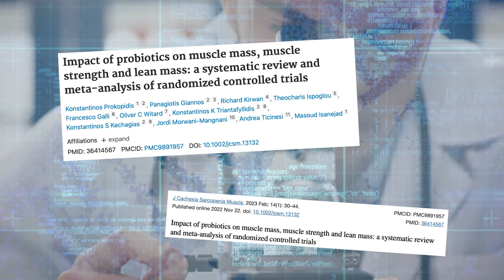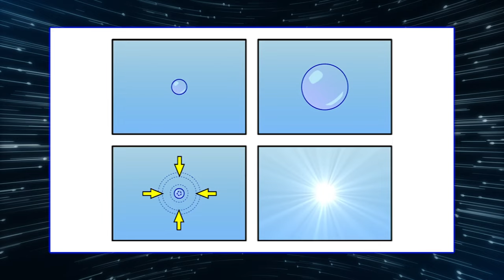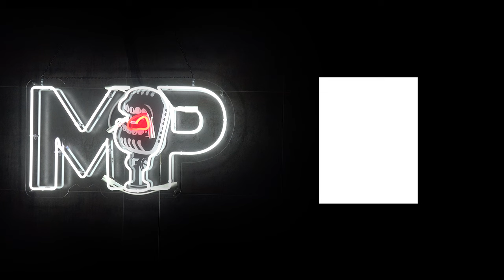THIS Supplement Improves Strength & Muscle Mass, Here's HOW | Mind Pump 2306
00:00 Mind Pump Fit Tip: Probiotics aren’t just for gut health. They help with your athletic performance and muscle gains!
10:40 Parasites aren’t as uncommon as you would think.
12:42 Nubby Justin.
19:14 Touching on the Kate Middleton conspiracy.
23:42 Missed opportunities with investments.
32:06 The origin story of Bank of America.
33:37 DadLife updates with the guys.
39:36 Fun Facts with Justin: Sonoluminescence.
43:14 Be the example.
49:07 The immunomodulating effects of cannabinoids.
50:19 Would you rather? Poison oak or Tiger Balm.
54:40 Shout out to The Jordan B. Peterson Podcast Ep. 433 with @destiny.
56:35 ListenerLive question #1 - I am having trouble connecting to one side of body when working out due to CNS damage. Looking for advice.
1:09:25 ListenerLive question #2 - Should I stay with core compound exercises if I still see progress, or switch for novelty?
1:18:40 ListenerLive question #3 - Why did my bulk not give me the results I wanted when I felt like I did everything right?
1:26:33 ListenerLive question #4 - How can I properly program other modalities of training without overtraining?

Probiotics supplementation or probiotic-fortified products on sarcopenic indices in older adults: systematic review and meta-analysis from recent randomized controlled trials

Impact of probiotics on muscle mass, muscle strength and lean mass: a systematic review and meta-analysis of randomized controlled trials - PubMed

Effects of heat-killed Lactiplantibacillus plantarum TWK10 on exercise performance, fatigue, and muscle growth in healthy male adults - PubMed

Kate Middleton Conspiracy Theories Rage On As TikTok Debates If Her Cancer Video Is A.I. Generated

The Creature from Jekyll Island: A Second Look at the Federal Reserve

The original name of the Bank of America was actually "Bank of Italy" founded by an Italian Immigrant in San Francisco. The bank's name was changed from Bank of Italy to Bank of America in 1930.

hand2mind Numberblocks Friends One to Five Figures, Toy Figures Collectibles, Small Cartoon Figurines for Kids, Mini Action Figures, Character Figures, Play Figure Playsets, Imaginative Play Toys

Mind Pump #1897: Why Phasing Your Workouts Is So Important & How To Properly Switch It Up

The Breakdown Recovery Trap, Why You Aren’t Progressing – Mind Pump Blog

Mind Pump #2280: Why Everyone Should Train Like An Athlete

People Mentioned
Dr. Stephen Cabral (@stephencabral) Instagram
Jordan B. Peterson (@JordanBPeterson) Twitter
Steven Kenneth Bonnell II (@destiny) Instagram